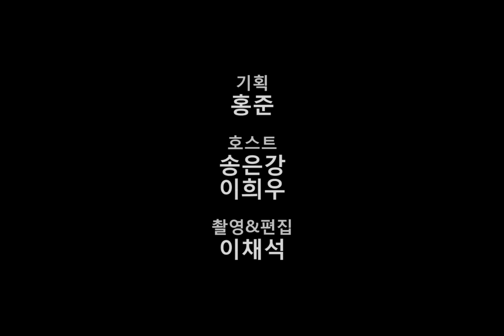[쫄지말고 투자하라! 시즌 2] #44(통산 125회) 쫄지말고 투자하라 시즌 2 막방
이번 편에선 쫄투 시즌1부터 함께 했던 홍준 본부장(라이엇게임즈), 양석원 팀장(은행권청년창업재단)도 출연해서 쫄투 시즌2를 정리해 보았습니다. 총 44회 방송과 각종 투자유치 사례들, 그리고 쫄투의 의미를 담아보았습니다.

쫄투 시즌2 막방, 이제 쫄투 시즌3로 달려가겠습니다. 많은 응원 부탁드립니다. 쫄투 애청자 여러분 사랑합니다.